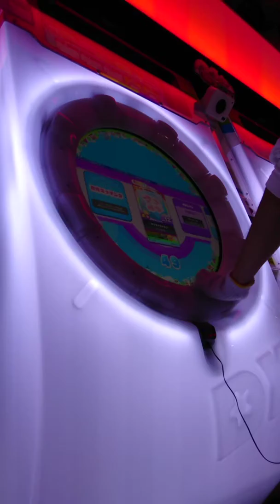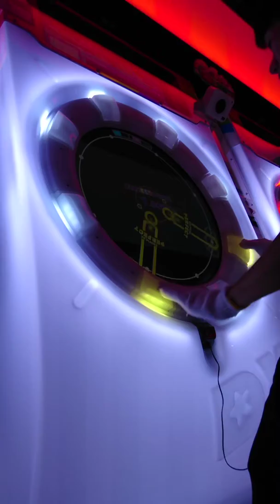♡マイマイマイラブ♡ 紫 AP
maimaiらしくてすこだ…